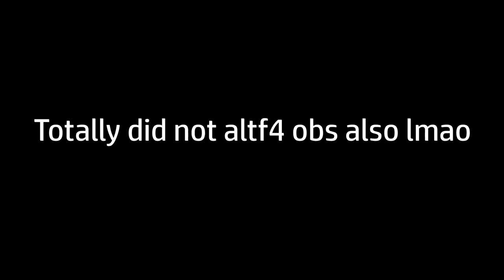How to DUPE CRATES | Roblox Bedwars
I got like 10 free kids out of this 😳

bedwars duplication glitch | roblox bedwars
bedwars roblox glitch dude
bedwars roblox duplication glitch
bedwars roblox glitches 2023
how to get inf purple lucky blocks in bedwars
bedwars duplication glitch
op glitches in bedwars roblox
how to duplicate items in bedwars roblox
how to get inf lucky blocks in bedwars
minecraft bedwars and roblox bedwars
zyph duplicating items in bedwars
#1 bedwars speedrunner vs 1 bedwars troll

40k wins roblox bedwars
roblox bedwars juggernaut rageblade lucky block
they actually added guns in roblox bedwars.. (battle royale)
roblox new update in bedwars
roblox bedwars kingdom lobby
roblox bedwars season 10
roblox bedwars season 10 leaked
roblox bedwars season 0
roblox bedwars battle pass kits
roblox bedwars all battle pass kits
bedwars all battle pass kits
bedwars roblox season 9
bedwars roblox season 4
bedwars season 6 tanqr
roblox bedwars season 9
roblox bedwars season 4 ranked
bedwars roblox tier 50
roblox bedwars 5v5 ranked
bedwars roblox tier 50 kit
roblox bedwars season 7 kits
season 5 bedwars roblox
roblox bedwars the new update
roblox bedwars battle pass xp
roblox bedwars all tier 50 kits
season 7 roblox bedwars
bedwars season 10 trailer roblox
xu'rot roblox bedwars
xu'rot kit in bedwars
xu'rot showcase bedwars
bedwars all tier 50 kits
season 8 roblox bedwars